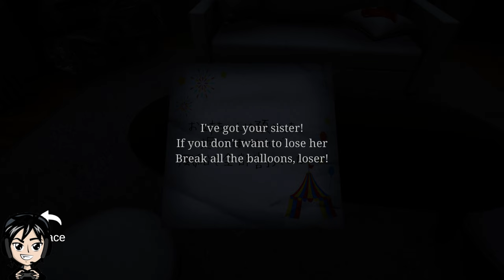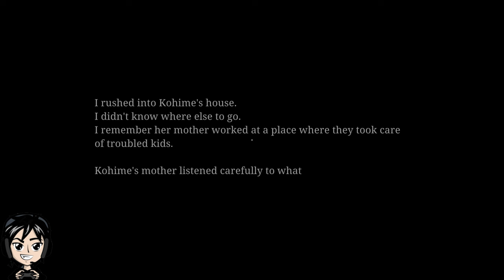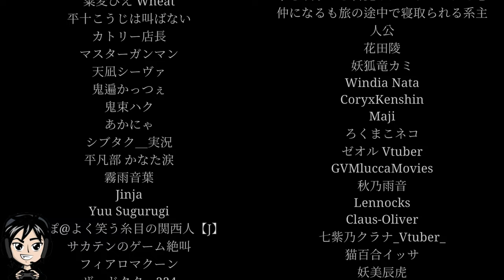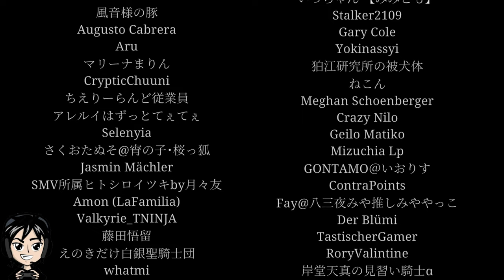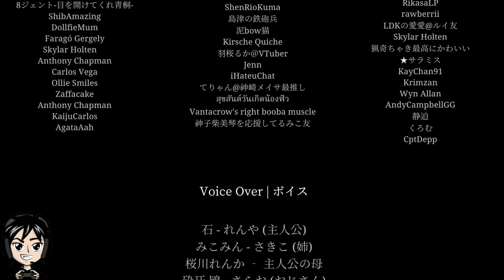EVERY PARENTS WORST NIGHTMARE!!!! - The Kidnap | 誘拐事件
Welcome to another Chilla's Art game The Kidnap | 誘拐事件 is a Japanese horror game about a kidnapping incident.
This video contains sensitive imagery and events that some viewers may find disturbing please watch at your own discretion.

Visit  @AeonsTornGaming for Multiplayer/Co-op videos.
Visit  @Quickshift_Racing for Racing/Karting videos.

I Edit All My Videos With CapCut its an amazing free editing software check it out for yourself.